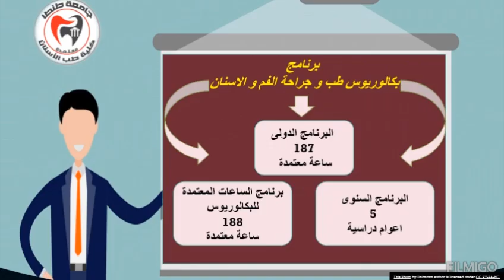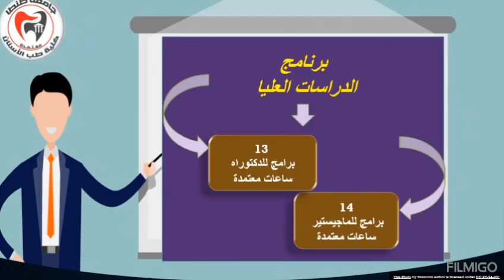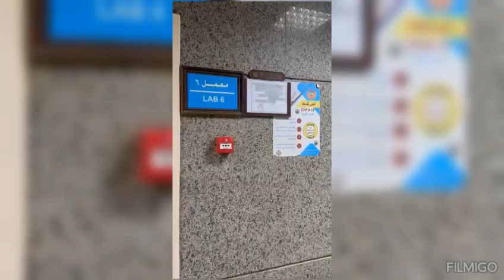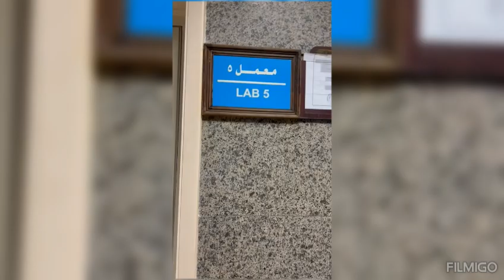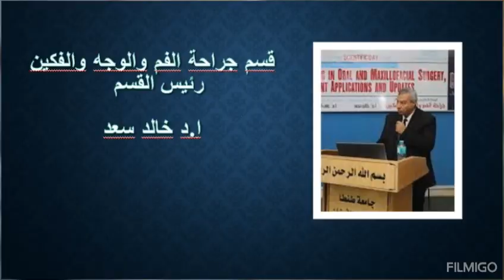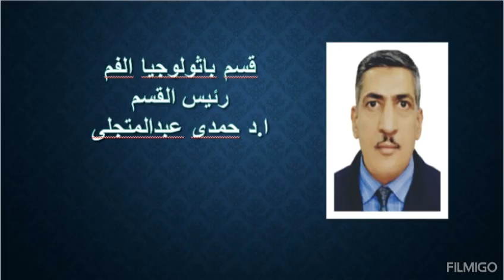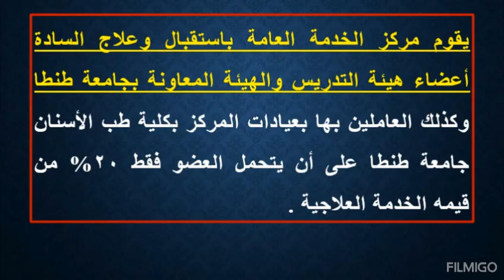اليوم التعريفى لكلية طب الاسنان